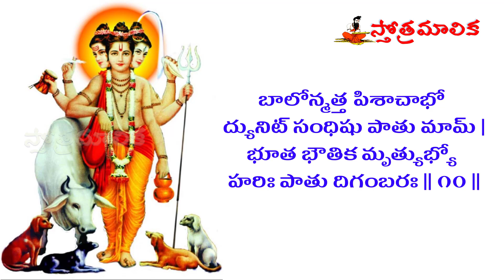శ్రీ దత్తాత్రేయ కవచ స్తోత్రం | Sri Dattatreya Kavacham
శ్రీ దత్తాత్రేయ కవచం

శ్రీ పాదః పాతు మే పాదౌ ఊరూ సిద్ధాసనస్థితః |
పాయాద్దిగంబరో గుహ్యం నృహరిః పాతు మే కటిమ్ || ౧ ||

నాభిం పాతు జగత్స్రష్టా ఉదరం పాతు దలోదరః |
కృపాళుః పాతు హృదయం షడ్భుజః పాతు మే భుజౌ || ౨ ||

స్రక్కుండీ శూలడమరు శంఖచక్రధరః కరాన్ |
పాతు కంఠం కంబుకంఠః సుముఖః పాతు మే ముఖమ్ || ౩ ||

జిహ్వాం మే వేదవాక్పాతు నేత్రం మే పాతు దివ్యదృక్ |
నాసికాం పాతు గంధాత్మా పాతు పుణ్యశ్రవాః శ్రుతీ || ౪ ||

లలాటం పాతు హంసాత్మా శిరః పాతు జటాధరః |
కర్మేంద్రియాణి పాత్వీశః పాతు జ్ఞానేంద్రియాణ్యజః || ౫ ||

సర్వాంతరోంతఃకరణం ప్రాణాన్మే పాతు యోగిరాట్ |
ఉపరిష్టాదధస్తాచ్చ పృష్ఠతః పార్శ్వతోఽగ్రతః || ౬ ||

అంతర్బహిశ్చ మాం నిత్యం నానారూపధరోఽవతు |
వర్జితం కవచేనాన్యాత్ స్థానం మే దివ్యదర్శనః || ౭ ||

రాజతః శత్రుతో హింసాత్ దుష్ప్రయోగాదితో మతః |
ఆధివ్యాధిభయార్తిభ్యో దత్తాత్రేయస్సదాఽవతు || ౮ ||

ధనధాన్య గృహక్షేత్ర స్త్రీ పుత్ర పశుకింకరాన్ |
జ్ఞాతీంశ్చ పాతు మే నిత్యం అనసూయానందవర్ధనః || ౯ ||

బాలోన్మత్త పిశాచాభో ద్యునిట్ సంధిషు పాతు మామ్ |
భూత భౌతిక మృత్యుభ్యో - హరిః పాతు దిగంబరః || ౧౦ ||

య ఏతద్దత్త కవచం సన్నహ్యాత్ భక్తిభావితః |
సర్వానర్థవినిర్ముక్తో గ్రహపీడావివర్జితః || ౧౧ ||

భూతప్రేతపిశాచాద్యైః దేవైరప్యపరాజితః |
భుక్త్వాత్ర దివ్యాన్భోగాన్సః దేహాఽన్తే తత్పదం వ్రజేత్ || ౧౨ ||

ఇతి శ్రీ వాసుదేవానంద సరస్వతీ స్వామి విరచిత శ్రీ దత్తాత్రేయ కవచం సంపూర్ణం.